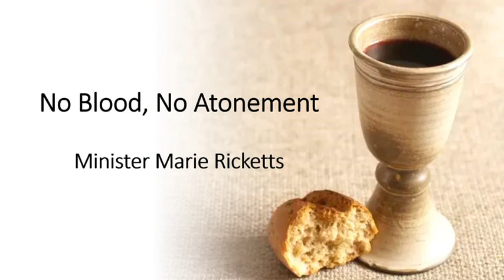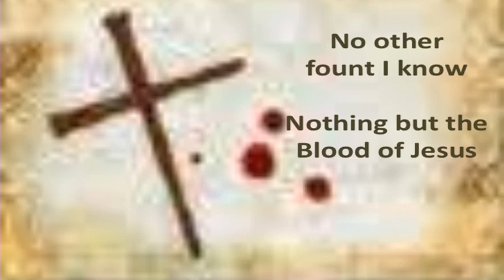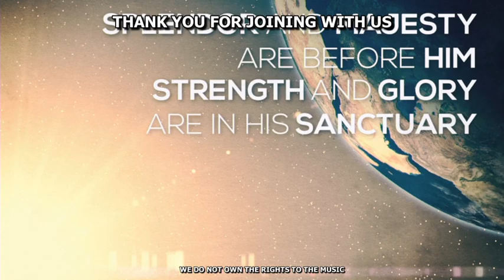First Baptist Church of Bay Shore:Maundy Thursday Service April-14-2022